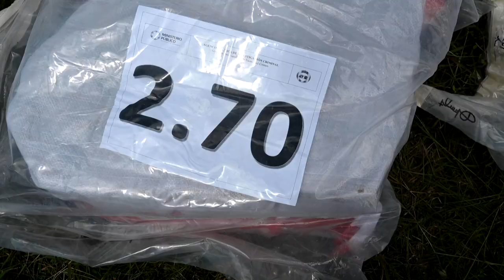Honduras incinera 3,3 toneladas de cocaína incautada a carteles | AFP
Las autoridades hondureñas incineraron el viernes más de 3,3 toneladas de cocaína, incautadas a carteles a lo largo de 2021 en distintos operativos desplegados en varias zonas del país. Honduras policíanarcotráfico